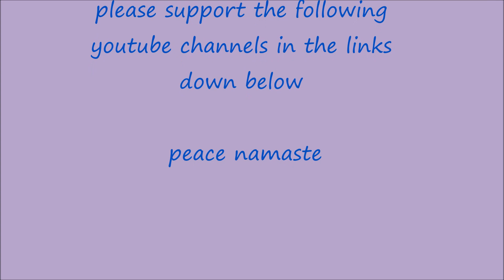How to draw a white Persian Cat (Full Version)